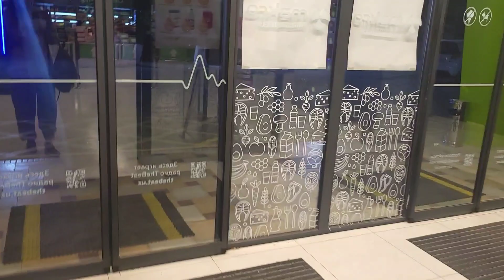Ташкент Сюрприз Мужу На День Рождения Такого Вы Ещё Не Видели Узбекистан/Tashkent Uzbekistan